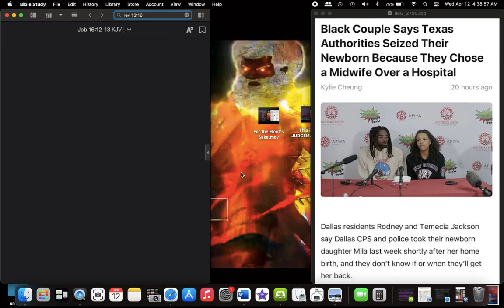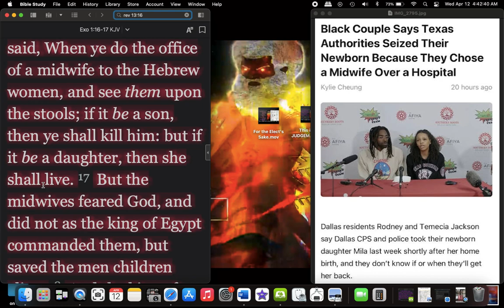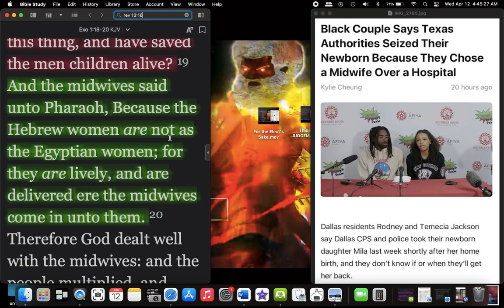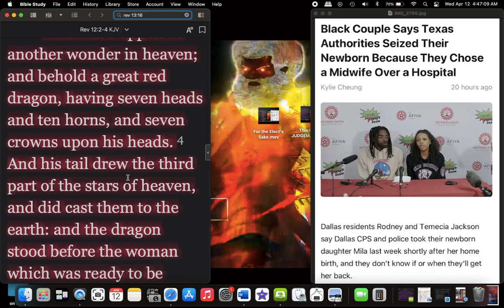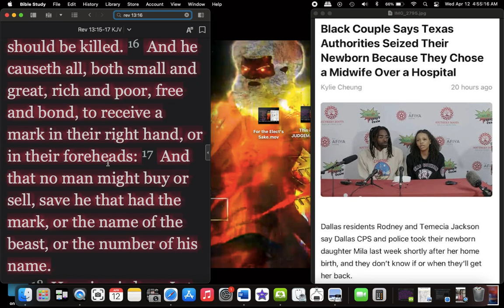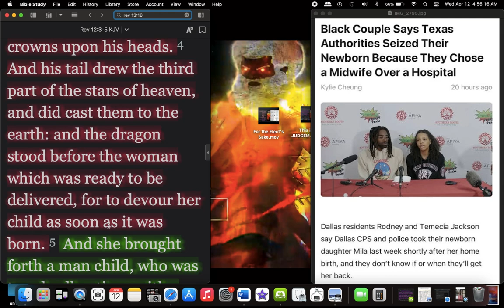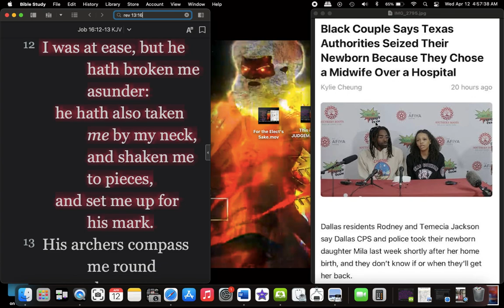Baby took for being Born at Home...Set Up for His MARK #2